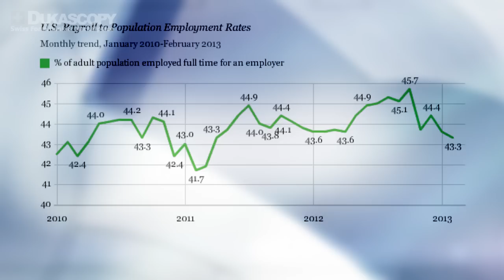Hollenbeck on Current Events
Dr Frank Hollenbeck is backin the studio with Natalie MacDonald. As global markets continue to reel from Cyprus' controversial bailout, Hollenbeck discusses the latest on this topic as well as what we can expect from April's Troika meeting. And is recent improved data out of the US really as positive as it seems? Dr Frank explains it all.